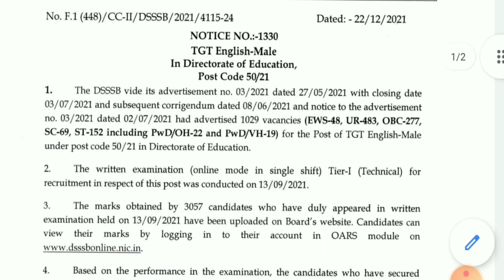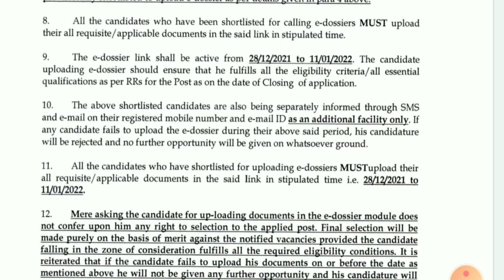DSSSB Tgt English result 2021/DSSSB result latest update 2021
DSSSB tgt social science result 2021

DSSSB exams result latest update 2021/DSSSB Recruitment 2021/DSSSB latest result update 2021

DSSSB EXAM Latest Update 2021/DSSSB Exam Date 2021/ DSSSB recruitment 2021/@Govt Job Suchna
DSSSB Result latest Update 2021/DSSSB Domestic Science result 2021/DSSSB New Result Notice
DSSSB Recruitment 2021/dsssb result latest update/ DSSSB tgt paper's answer key/DSSSB tgt result
DSSSB Latest Result Update/DSSSB pgt result update
DSSSB Latest Update/DSSSB New result notice /DSSSB latest result news2021
DSSSB RESULT NEW UPDATE/dsssb pgt result 2021/dsssb pgt history female final result 2021/ DSSSB PGT
@Omg learning Ideas1m
DSSSB latest update 2021/ dsssb latest result update 2021/dsssb pgt punjabi result 2021
@Omg learning Ideas1m
DSSSB Result Latest update/DSSSB ने जारी किए नए result notice /DSSSB PGT Result 2021
DSSSB PGT Result Update/dsssb pgt result out/dsssb pgt commerce female result

DSSSB PGT Final Result Out/Dsssb result latest update/dsssb result pgt result 2021/result update

dsssb_news_2021
 dsssb latest result
dsssb latest
 dsssb update
Delhi Guest teachers के लिए खुशखबरी/Delhi Guest teachers recruitment 2021/Delhi Guest Teacher result 2021
SSA DELHI GUEST TEACHERS Recruitment 2021/SSA teachers vacancy in Delhi/Guest teacher vacancy 2021

Other Keywords:-
dsssb PGT TGT PRT Teacher's Recruitment 2021
Kvs vacancy
navodaya vidyalaya vacancy 2021, navodaya vidyalaya vacancy, navodaya vidyalaya vacancy  vidyalaya vacancy 2021 class 11, navodaya vidyalaya vacancy